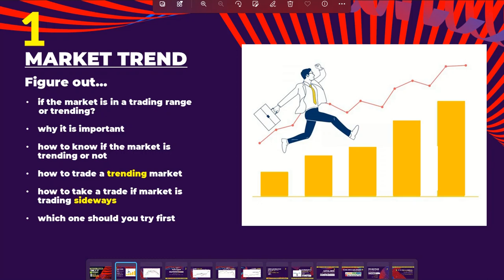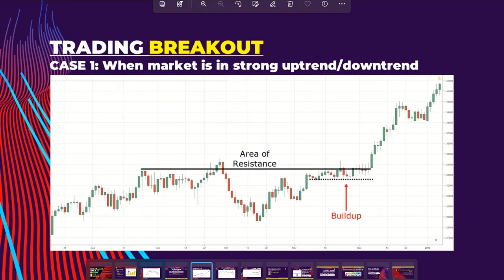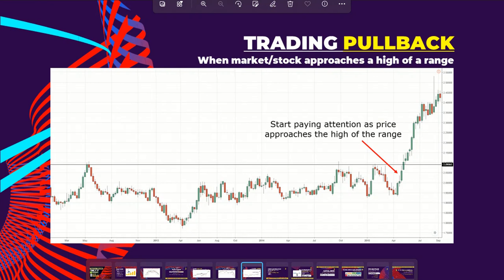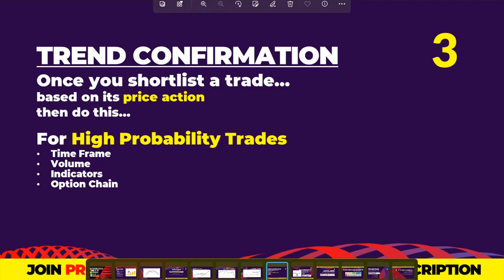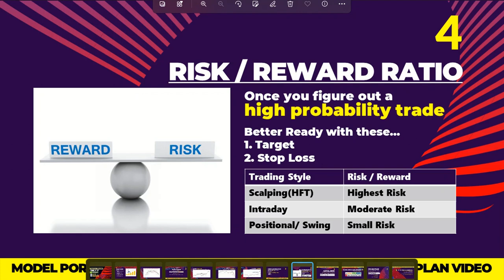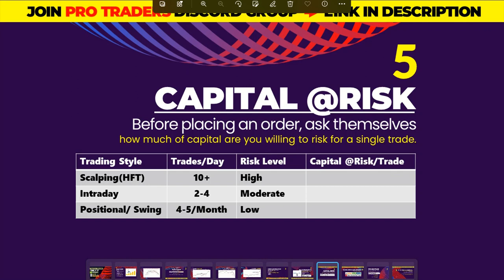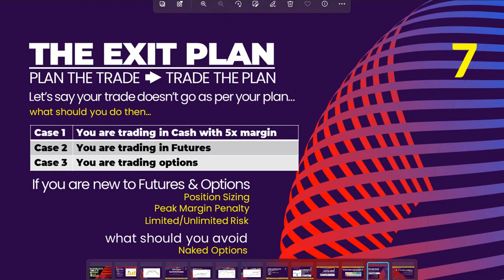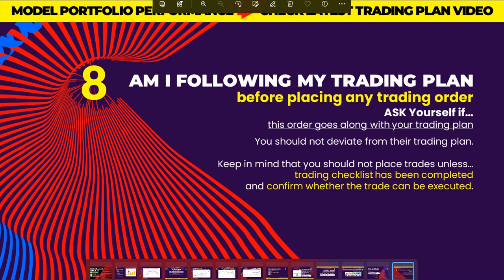Take a Trade... if it passes this 8 steps checklist (Ultimate Intraday Trading Checklist)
PRO Trader Discord Group - Cash & Futures and Options Scalping
(Monthly & Annual Membership Plans)
1. Futures & Options Scalping PRO Trader Discord Group Membership (₹1500/month & ₹15000/Year)
2. Cash & Futures and Options Scalping Discord Group Membership (₹2500/month & ₹25000/Year)

Payment UPI - stockprotips@ybl
after payment to get access to Premium Discord Group.

Stock & Share Market Basics for Beginners are discussed in Hindi.
Intraday Traders should understand how to plan for intraday and trade with proper stop loss and target and become a profitable trader.

In this video, I have explained:
How to find market trend?
How to trade in trending market?
How to trade if market is trending?
How to trade if market is in uptrend?
How to trade if market is in downtrend?
How to trade in sideways market?
How to trade if market is sideways?
How to trade a Breakout?
How to avoid a False breakout?
How to trade a pullback?
How to confirm the trend?
Multi time frame analysis
Multi time frame price action
How to trade price action with volume?
How to trade with option chain?
How to trade with OI build-up?
Risk/Reward ratio
How to set stop loss for intraday?
How to set target for intraday?
When should you book profit in intraday?
When should you book loss in intraday?
Capital at Risk/Trade in intraday
How many trades in intraday?
How to trade Stock Market News & Announcements
How to exit trade in intraday?
How to exit F&O trade in intraday?
Futures & Options Trading - What you should avoid?
Why you should have a trading plan?
why trading plan is important?

When you get more knowledge on basics of share market, you will feel more confident in intraday trading and become a profitable trader.